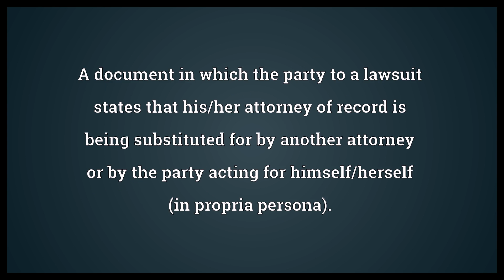Substitution of attorney Meaning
Video shows what substitution of attorney means. A document in which the party to a lawsuit states that his/her attorney of record is being substituted for by another attorney or by the party acting for himself/herself (in propria persona)..  Substitution of attorney Meaning. How to pronounce, definition audio dictionary. How to say substitution of attorney. Powered by MaryTTS, Wiktionary